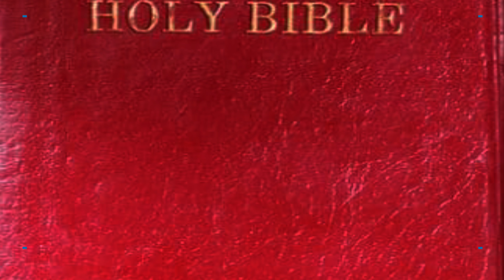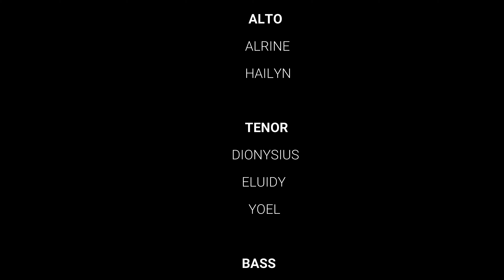AKU AKAN PERGI KE MANA ENGKAU MENGUTUSKU [Virtual Choir] TJC KOIRGETSEMANI#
Komposer/Lirik : Pamela Menson
Pemazmur : Koir Getsemani TJC Kapayan
Susunan Muzik/Pianist : Mark Oprel